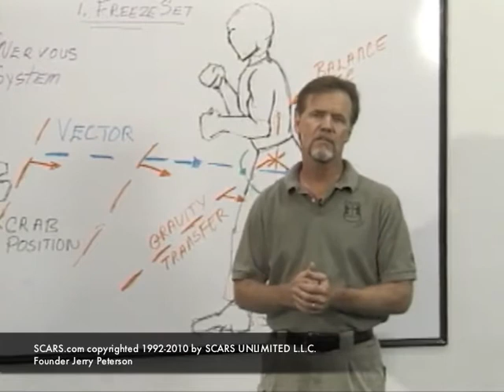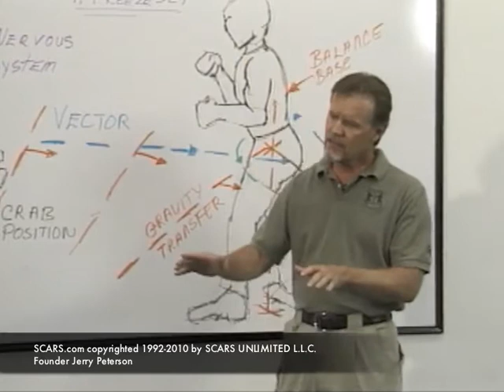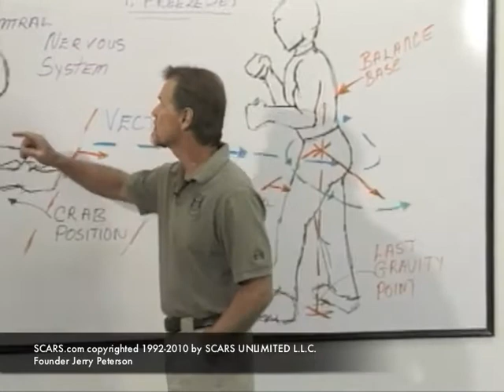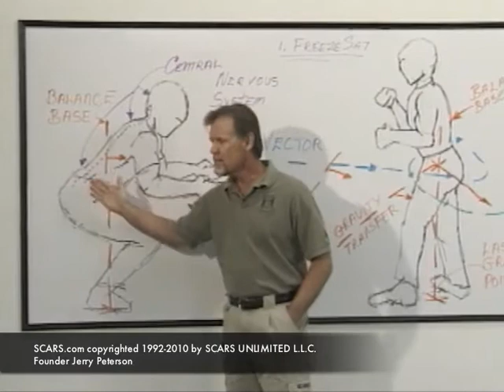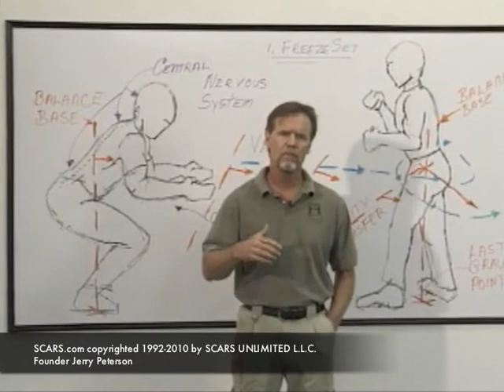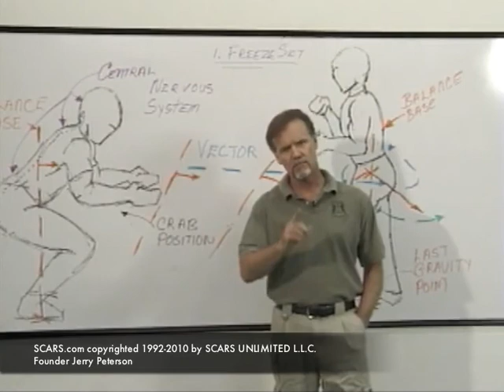Introduction into SCARS Counter Ground Fighting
Though grappling has had huge success in the public eye and is effective, science proves there are better and more effective methods when your life is on the line.